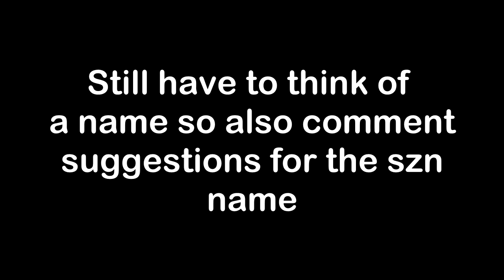Moments Espiet wished he never had Ears... Volume Warning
Let me just tell you we gotta start 2021 with a bang and that bang is a horridly loud video to the ear. I hope you enjoy it!

The trials video is coming soon!

If you somehow enjoyed this video then… idk do whatever you wanna do? We all just vibe around here. And if you want to go above and beyond to support me! My links are below:

And Peace out usually forever in debt college students such as myself that I either met in person or online.